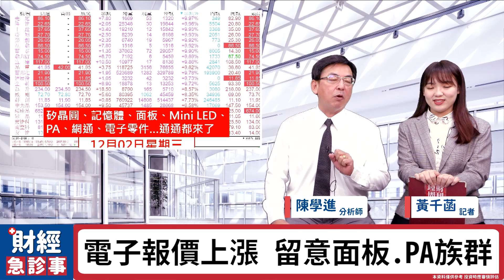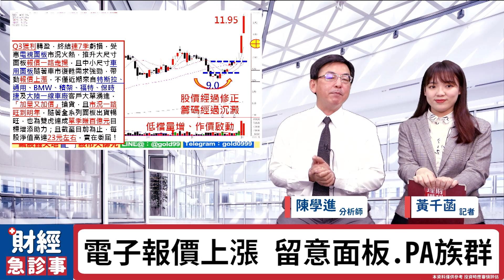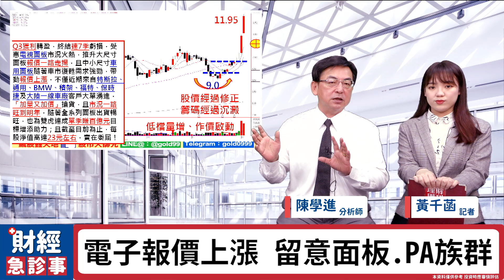財經急診事-20201203／ 矽晶圓.記憶體後 接下來誰將接棒？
台股上萬四啦🎊🎊🎊
盤面上熱門族群那麼多🔥
到底要怎麼挑呢？
🎯更多消息歡迎加入【飆股鑫天地】LINE群組！
🔸妖股現形！秒懂三招捉妖大法！